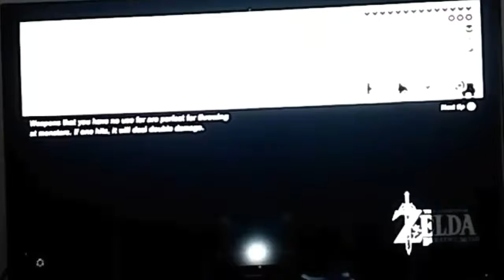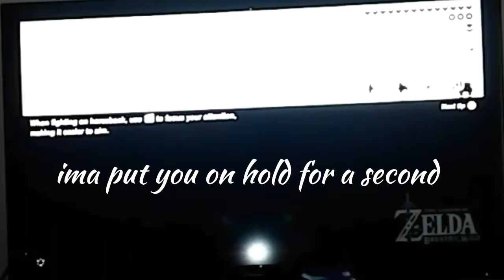Ancient arrow vs bluppie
Don't fight it. Just subscibe.